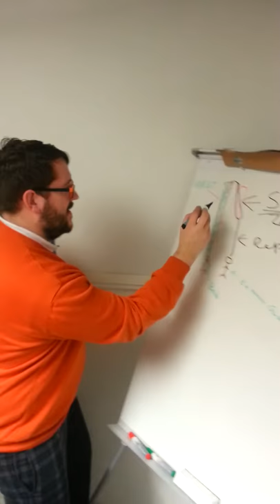Bob förklarar hur man drar upp en radioantenn.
För er (även vi) som inte hängde med när Bob förklarade vad han gjorde under sin praktik så kommer nu här en förklaring...